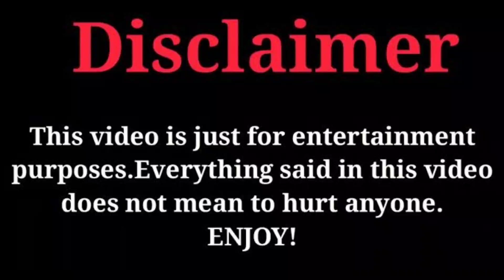Asian Doll Vs Wayne Colley (Kountry Wayne Mambers) Real Life Partners 2023